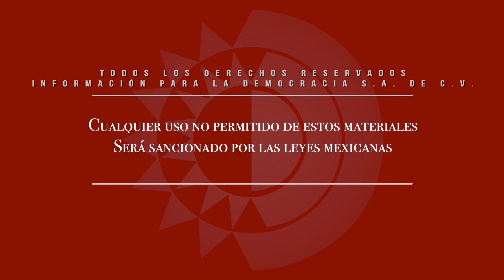Apoyan a mujeres emprendedoras mediante las Caravanas de Empoderamiento Regionales /SEMUJER